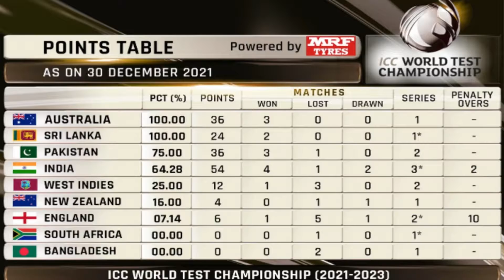live india vs south africa 1st test match, live cricket match today ind vs sa score,highlights day 1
playing 11
Mayank Agarwal
Mohammad Siraj
Jusprit Bumrah
Ishant Sharma
Chateshwar Pujara
Chateshwar Pujara news
Ind vs SA 1st test

Cricket samachar
Cricket Breaking News in Hindi
Sports breaking news in Hindi
Today Cricket News
Today Cricket News on Team india
Cricket Letest Update

India vs England 2nd test match
India vs England 2nd test playing 11
Ind vs eng ind 2nd test playing11
Team India latest news

india vs sri lanka live streaming 2nd odi: watch sl vs ind 2nd odi live online on Sony liv, india playing xi
LIVE - IND vs SL 2nd odi Match Live Score, India vs Sri Lanka Live Cricket match highlights today

India vs Sri Lanka 2nd ODI, Highlights: Deepak Chahar Leads India To 3-wicket Win, 2-0 Lead In SeriesSri Lanka vs India ODI highlights: India (277/7 in 49.1 overs) beat Sri Lanka (275/9) by 3 wickets to take an unbeatable 2-0 lead in 3-match series.

Ind vs SL 2nd ODI Live Score: दीपक चाहर ने दिलाई रोमांचक जीत, टीम इंडिया ने सीरीज पर किया कब्जा
Colombo Odi, India vs Sri Lanka Day Live Cricket Score: दीपक चाहर ने नाबाद 69 और सूर्यकुमार यादव ने 53 रन बनाए. ये दोनो बल्लबाजो का वनडे का पहला अर्धसतक है. टीम इंडिया ने 276 रन के लक्स को 49.1 ओवर मै 7 विकेट पर हासिल कर लिया.

live - india vs newzealand world test championship, live cricket match today ind vs nz score

The second match of the 2-match Test series between England and New Zealand will be played in Birmingham from today. The first match of the series was a draw, so both the teams are going to take the field with the intention of winning this match and taking position of the Test series. this match is going to be special for England pacer James Anderson for 2 reason. fastly as soon as he come on the field to play this match, a big record will be recorded in his name. the second reason is that he can break the record of Anil Kumble.

James Anderson dismissed Kane Williamson 7th time in Test Cricket. England fast bowler James Anderson began the cricket summer quite new style on the opening day of the first Test against New Zealand, at lord's Cricket ground on Wednesday. The veteran speedster got the better of Kane Williamson as he castled the visiting captain with a back of a length delivery

live - england vs newzealand 1st test match, live cricket match

live - india vs england 4th test match, live cricket match today ind vs eng score

IND vs eng 3rd Test Match Live Score, India vs England Live Cricket Match highlights today लाइव क्रिकेट स्कोर (Live Cricket Score), India vs ENG Live Match, 3rdtest at The Gabba, Brisbane. भारत बनाम इंग्लैंड Ind vs Aus, India vs England Test, Series 2020 Schedule, Time Table, Squad, Fixtures, Date, Vanue, Timings: India vs England Test Series का लाइव प्रसारण आप Star Sports Network पर देख सकते हैं। LIVE CRICKET SCORE Ind vs eng 3rd Test Day 2 Today's Match Live Updates Gabba, Brisbane: Play Called Off Due to Rain, ENG set IND 328 to Win Rain played spoilsport on Day 2 for the second time, leaving the fourth and final Test match between Australia and India to be decided by what happens on the final day at the Gabba in Brisbane. Rain forced early Stumps with India on 4/0 in 1.5 overs, needing need 324 more runs to win. Openers Rohit Sharma (4 not out) and Shuman Gill (0 not out) were the two unbeaten batsman. Earlier on Day 2, the home side posted 294 runs in their scond innings, setting a target of 328 runs for India. Steve Smith scored a stylish half-century for Australia. He slammed 55 off 74 balls, before losing his wicket to Mohammad Siraj. The Gabba, Brisbane AUS vs IND My Dream 11 Team Ajinkya Rahane (Captain), Ravichandran Ashwin (vice-captain), Tim Paine, Steve Smith, David Warner, Rohit Sharma, Ravindra Jadeja, Pat Cummins, Nathan Lyon, Mohammad Siraj, Jusprit Bumrah Australia vs India Pradict Playing XI India: Rohit Sharma, Shbhman Gill, Cheteshwar Pujara, Hanuma Vihari, Ajinkya Rahane (Captain), Rishabh Pant (Wk), Ravindra Jadeja, Ravichandran Ashwin, Navdeep saini, Mohammad Siraj, Jusprit Bumrah Australia:. David Warner,Matthew wade, Marnus Labuschagne, Steve Smith, Will Pucovski, Camron Green, Tim Paine (Captain & wk), Pat Cummins, Mitchell Starc, Nathan Lyon, Josh Hazelwood

Match will be broadcast LIVE on Star Sports 1, Star Sports 1 HD, Star Sports 1 Hindi, Star Sports 1 Hindi HD, Star Sports 1 Tamil, Star Sports 1 Kannada, Star Sports 1 Bangla, Star Sports 1 Telagu, Star Sports Select 1, Star Sports Select 1 HD. The feed will also be streamed LIVE on Hotstar., Jio TV App, Hotstar IndvsAus